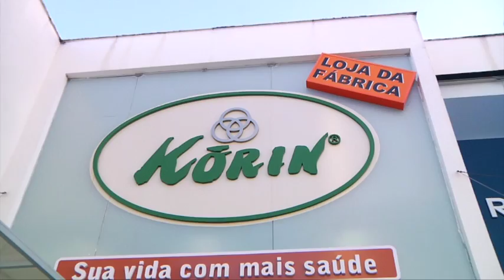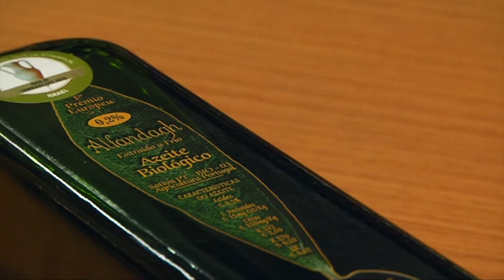Viver Bem: Benefícios do Azeite orgânico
O azeite está na lista de produtos  que devem fazer parte do cardápio das pessoas que buscam uma alimentação saudável. É importante saber como escolher, o que deve ser observado para que se possa obter todos os benefícios desse óleo. Confira essas dicas e acerte na escolha!